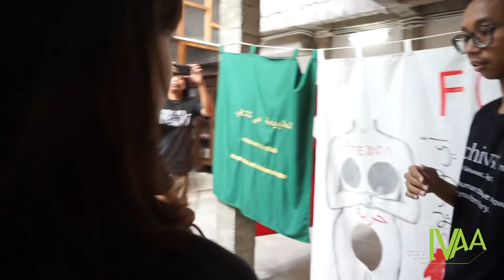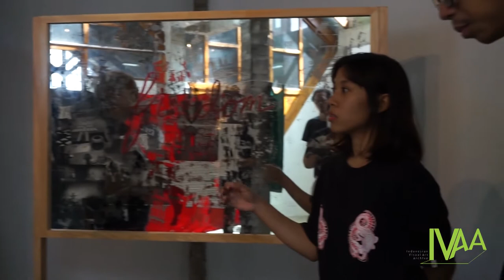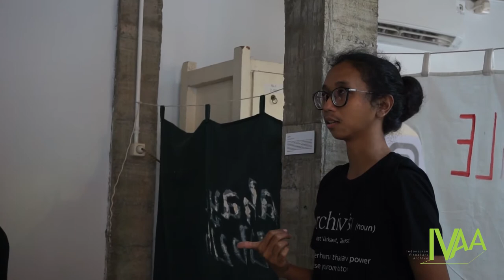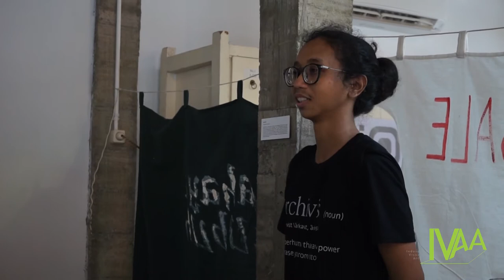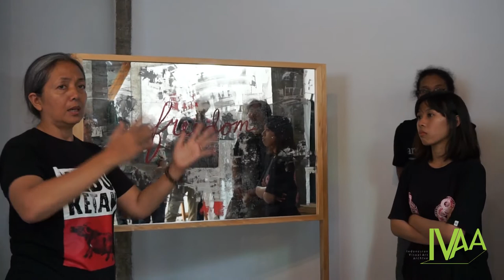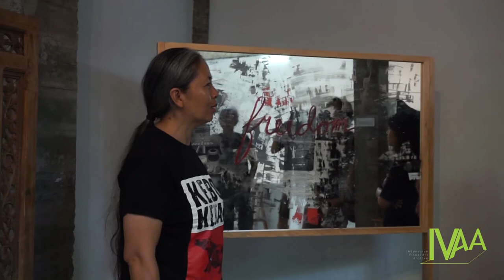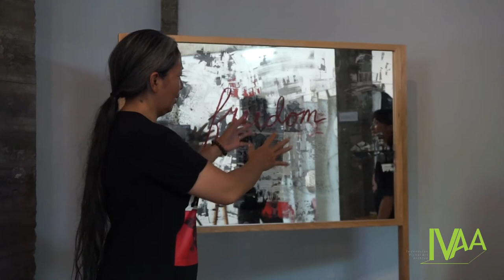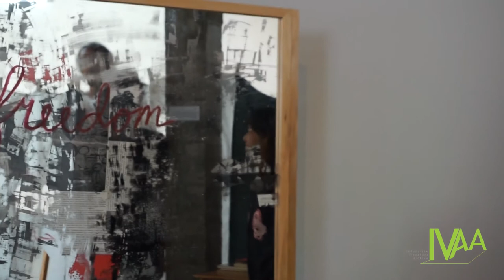Arahmaiani di Pameran Arsip dan Tafsirnya Waktu dan Ingatan Tak Pernah Diam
Pameran Arsip dan Tafsirnya
WAKTU DAN INGATAN TAK PERNAH DIAM adalah upaya IVAA untuk menggarisbawahi bahwa sejarah adalah fiksi, produksi pengetahuan adalah soal posisionalitas dan politik tidak semata soal kekuasaan. .
Jumat & Sabtu, 21-22 Desember 2018
Rumah IVAA
Gang Hiperkes 188 A-B Jalan Ireda, Dipowinatan Keparakan, Mergangsan, Yogyakarta.
Pameran Arsip & Tafsirnya
Selamatan Rumah IVAA
Pertunjukan Sahita
Peluncuran IVAA Shop
Bioscil
Peluncuran & Diskusi Buku NU'U
Workshop rawat kaset dan cd
Lapak rilisan fisik, zine & buku
Tur Pameran
Musrary